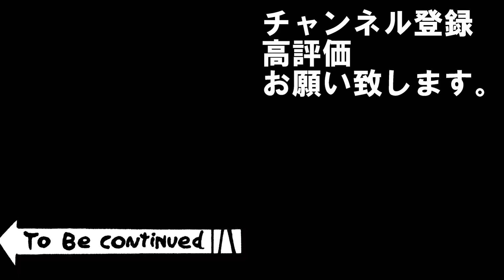#2【三国志14PK】打倒孫権👊周瑜の野望